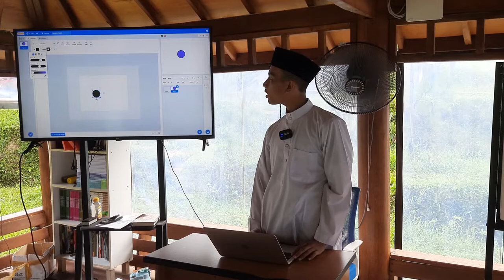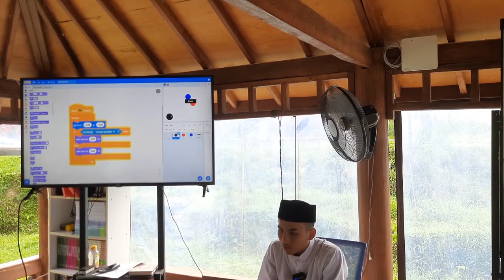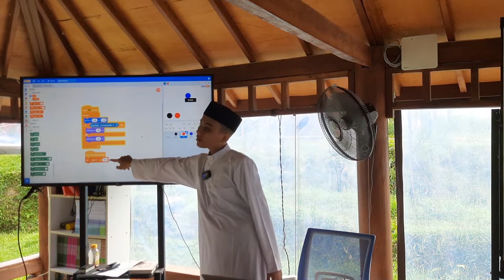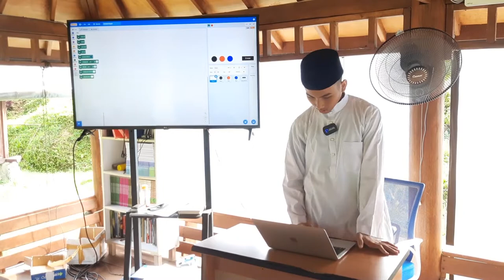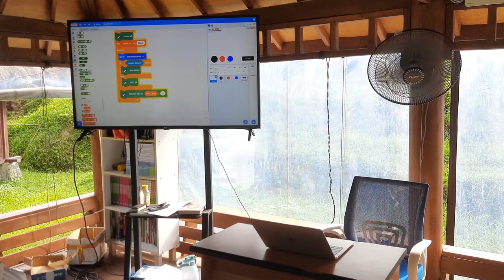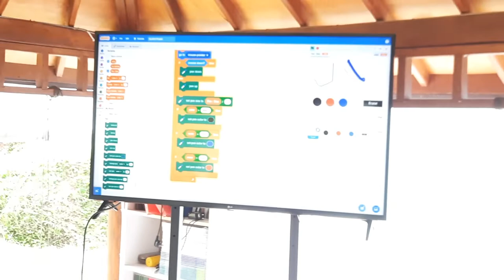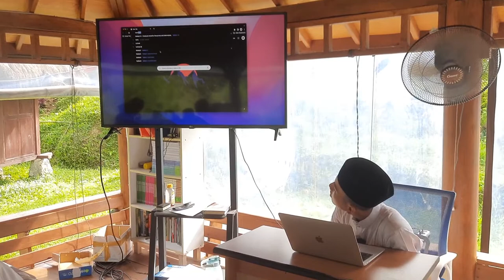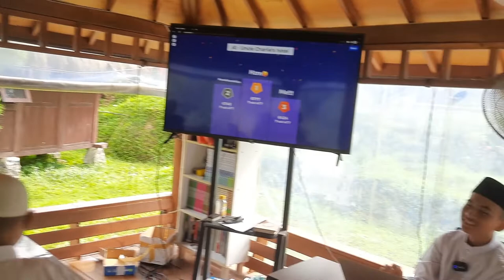Teacher of The Day | Kamil Alfaris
Teacher of The Day is an output based learning program held by IDN Boarding School to give students a chance to practice their English ability and public speaking skill.

Today's Teacher is Kamil, a favorable student from IDN Boarding School Bogor.